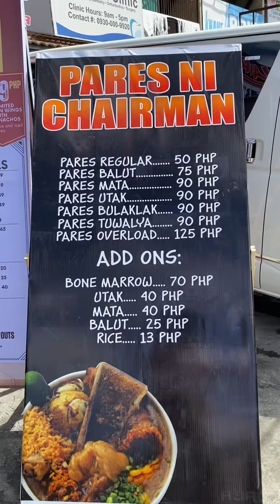Putok batok pares